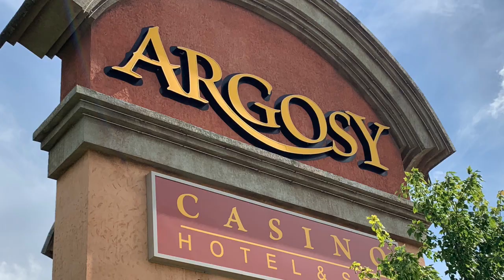No to Gambling but We Won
Shout Out to @Neddy Greer / @Galaxy of Truth
Making we are having some fun when we visit this place.

- Coffee Machine Manual
- Smoothie Blemder
- iphone XS
- Tripod with remote
- Handy Tripod for Sale
-Memory card
- HP Chromebook